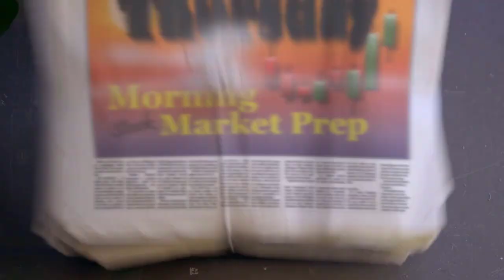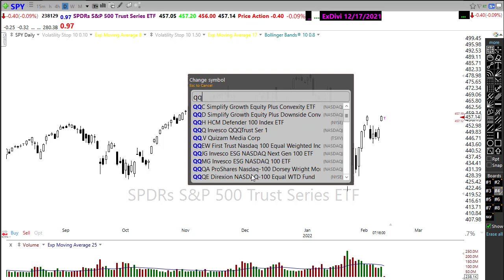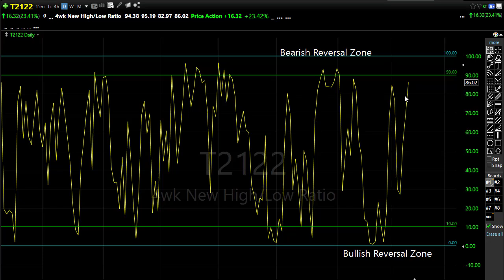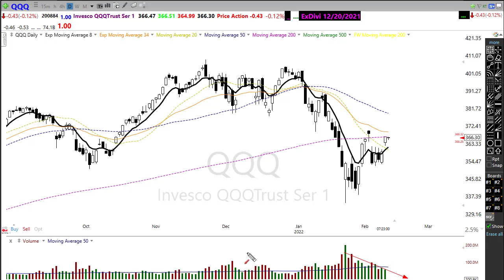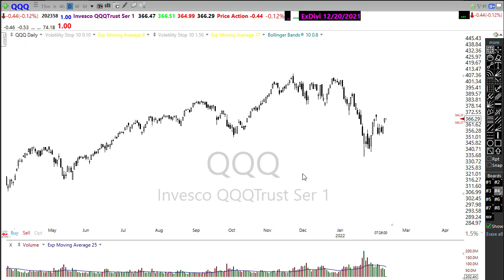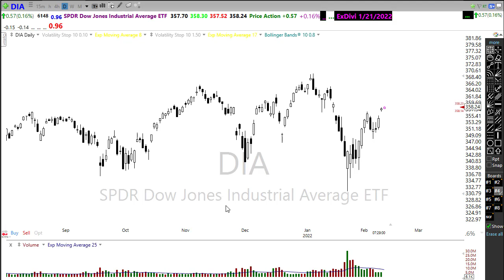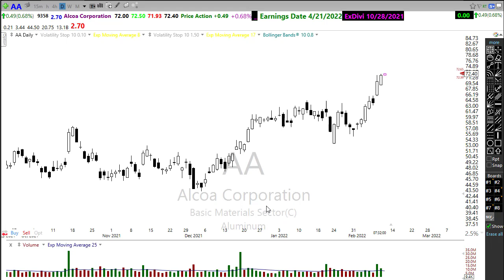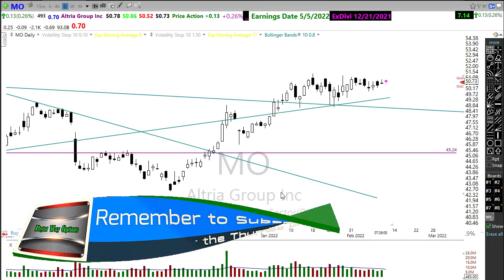Morning Market Prep | Stock & Options Trading | 2-10-22